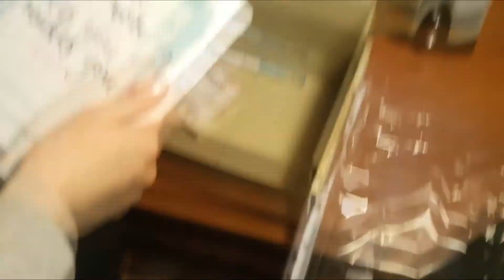vlog: Признаки весны | распаковка посылки и вопрос иммунитета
Всем привет!

Жизнь - прекрасная штука! Главное уметь ею пользоваться!